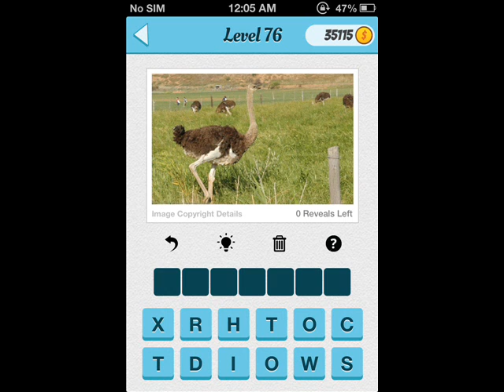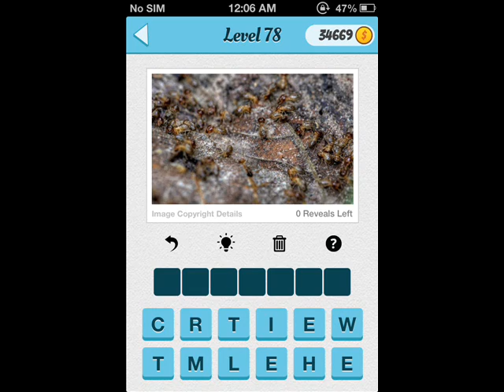Wubu Whats The Animal Level 71-80 Answer Guide